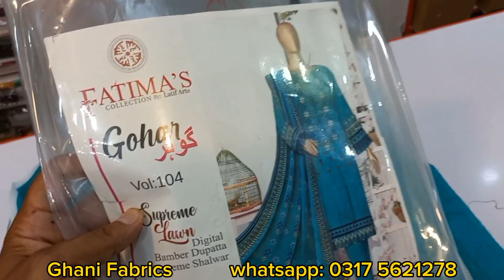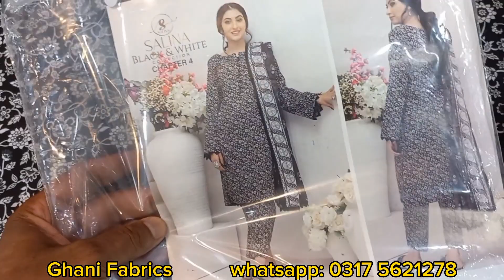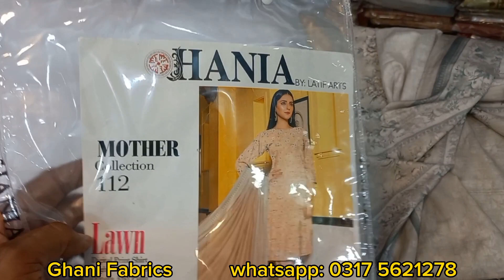Lawn Sale on Brands | Ghani Fabrics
We deals in all kind of famious Pakistani original brands at wholesale and retail.

Shop Name and Location:
Ghani Fabrics, Al Rehman Plaza, Opp Dr. Shakela Hospital, Lehtarar Road Alipur, Islamabad.

Shop with us and be happy.